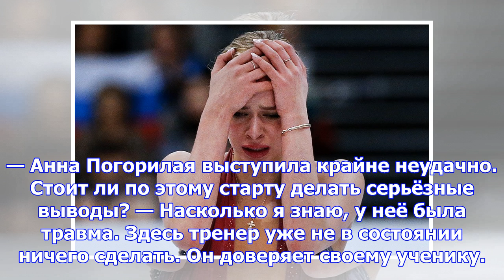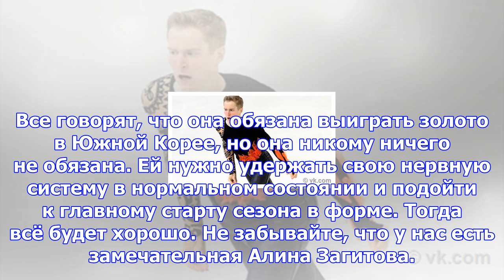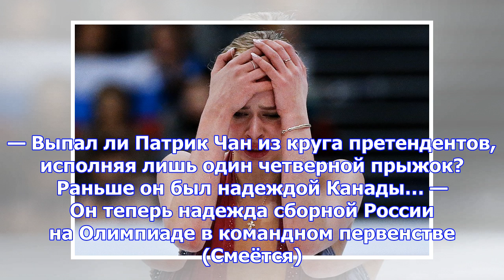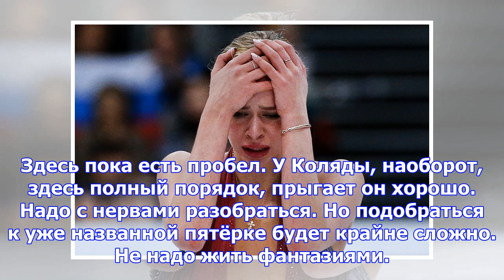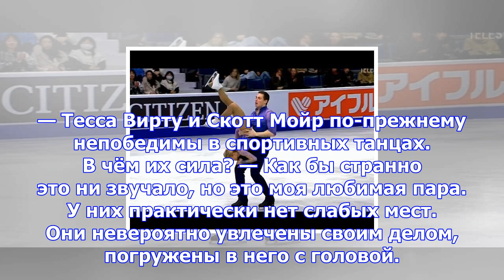Жулин подвел итоги этапа гран-при в канаде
Известный тренер и призёр Олимпийских игр в фигурном катании Александр Жулин в интервью RT подвёл ит...